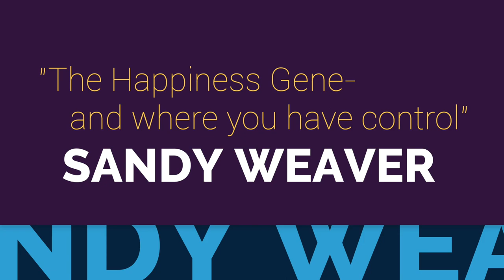The Happiness Gene- and where you have CONTROL!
Do you have the "Happiness Gene?" Sandy J Weaver explains where you have control whether you are a glass half-empty or a glass half-full kind of person in this short video from one of her keynote

Sandy will help you win at recruitment, retention, and employee engagement with tail-wagging-fun keynotes, workshops, seminars, consulting and coaching. or call to connect with her!

Atlanta Business Video specializes in producing corporate and Real Estate videos that engage, inform, and entice prospects to take action. to get started on making video work for your company!